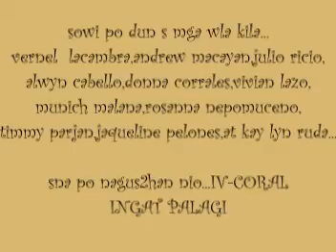IV-coral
ah IV-coral batch 06-07...hope u lyk it guys...

-chichay-